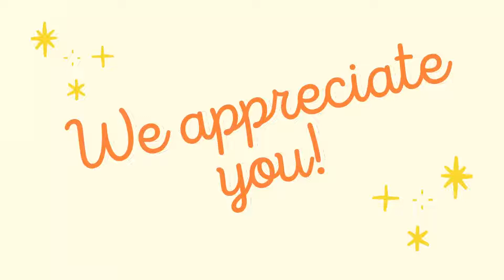Celebrating Nurses Week 2021